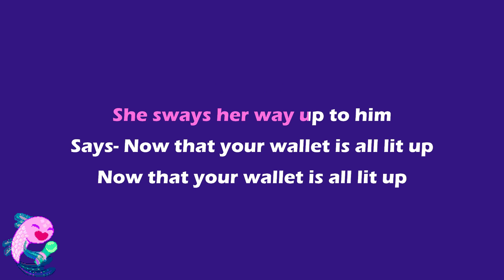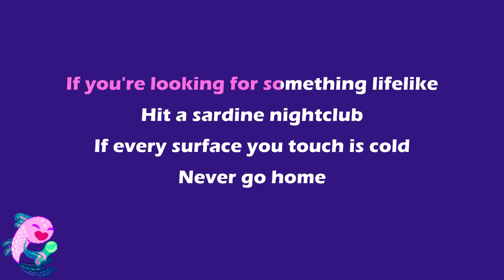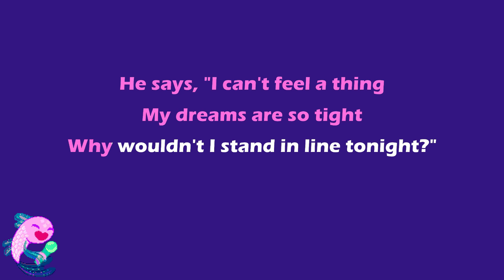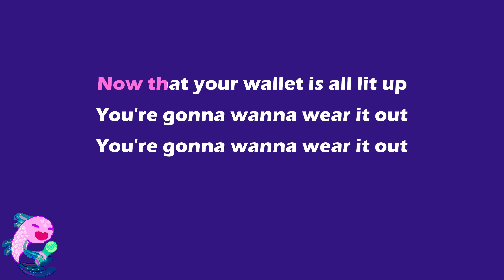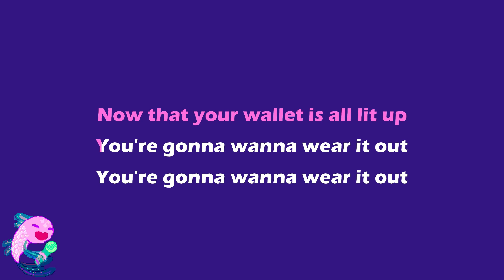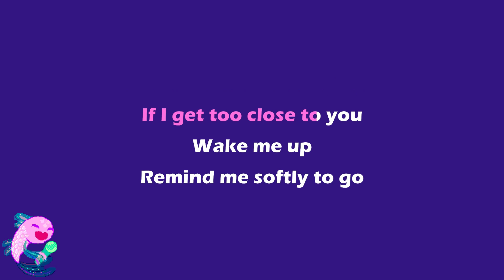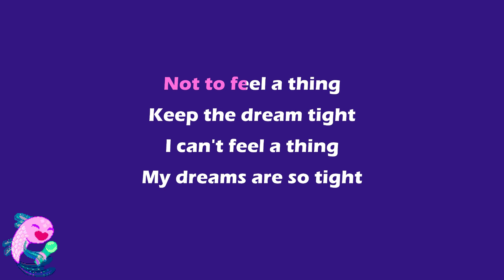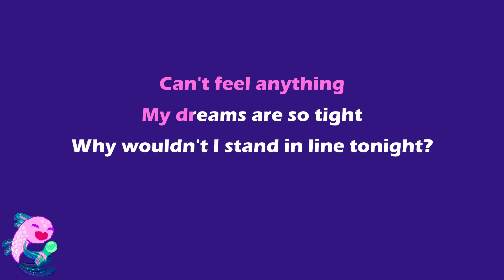Metric - Hustle Rose (Karaoke)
Instrumental Karaoke Track with Timed Lyrics Using Original Song Audio